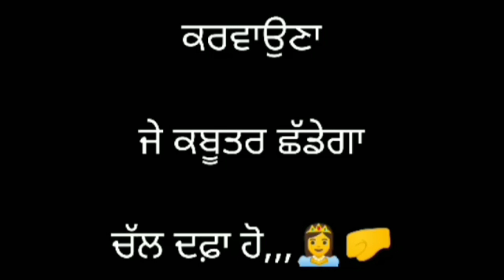rajasarmastpur vedio kabutar | 🔥ਰਾਜਾ ਸਰਮਸਤਪੁਰ ਕਬੂਤਰ 🔥